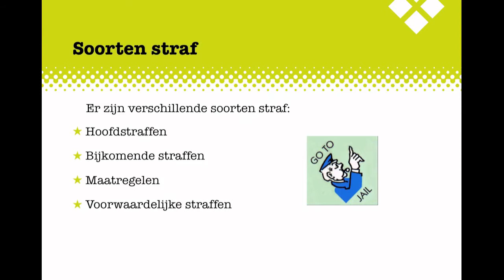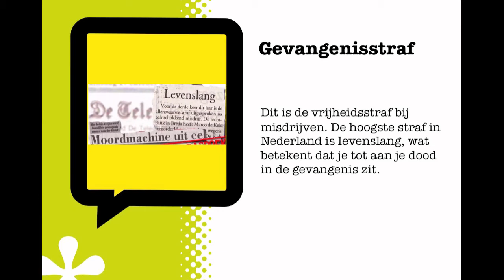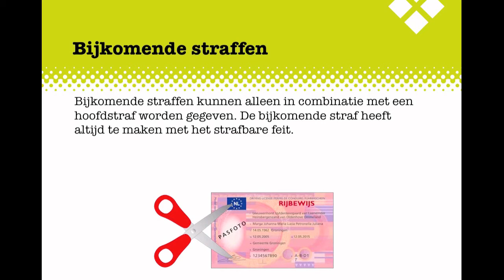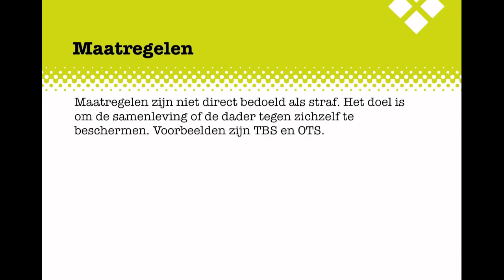MA2 Criminaliteit H8 deel II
De uitleg bij het Examenkatern Criminaliteit, Hoofdstuk 8 deel II